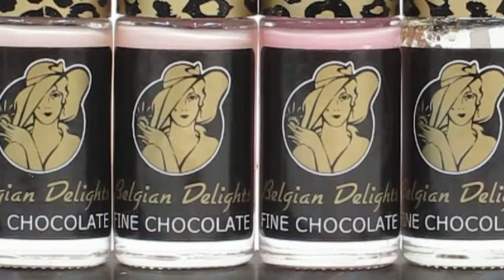Nail Polish Labelled on a BenchMAX labelling Machine.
Nail polish easily and quickly labelled on a BenchMAX labelling machine by Great Engineering.